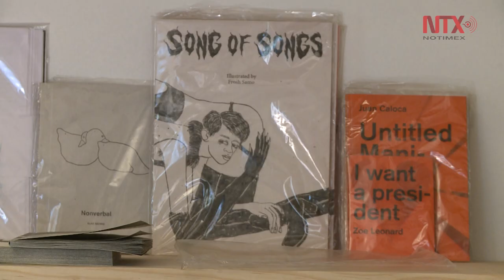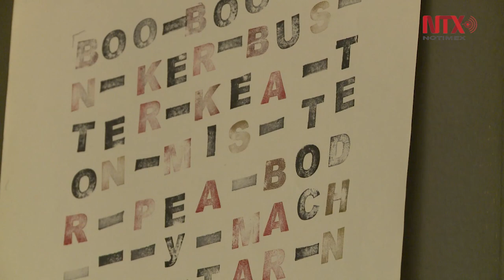G. Sala Antena, nuevo espacio para el arte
En este espacio también se llevarán a cabo talleres, seminarios, salas de lectura, entre otras actividades.